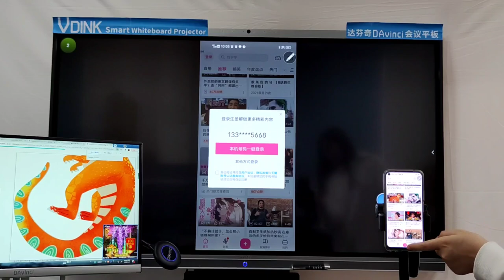Vdink Tersuai terbaik | pemasangan papan pintar | monitor sentuh interaktif | Kilang China, Pembekal